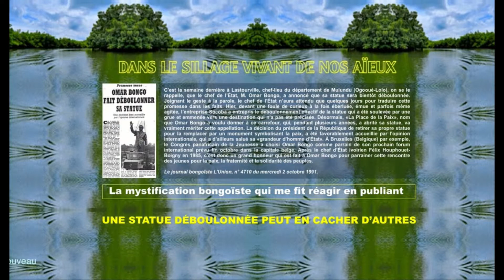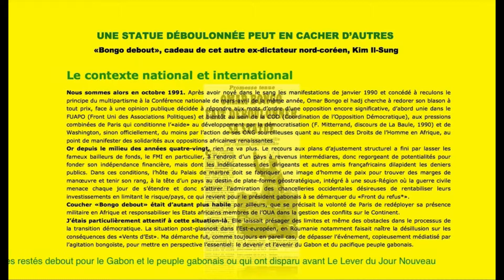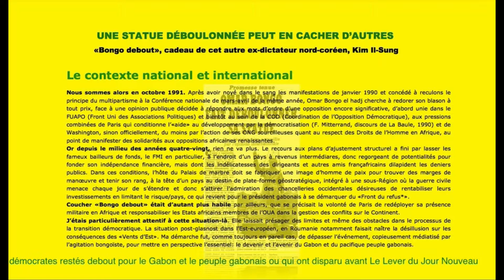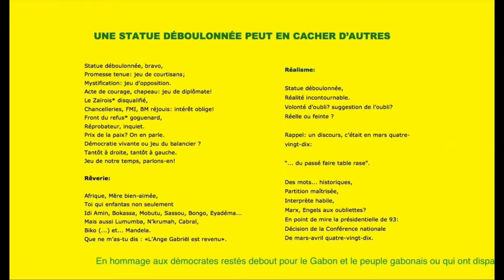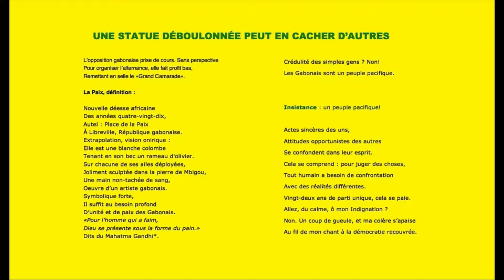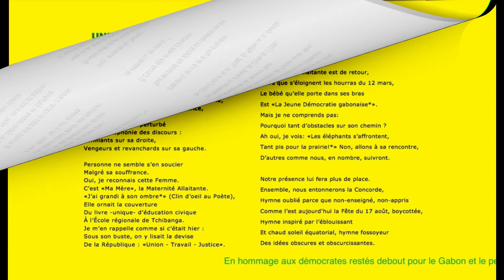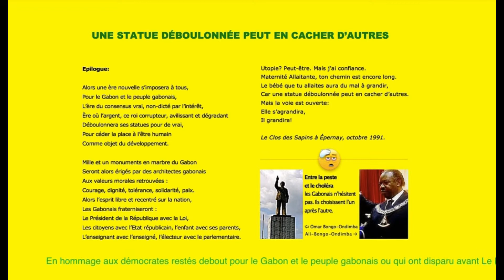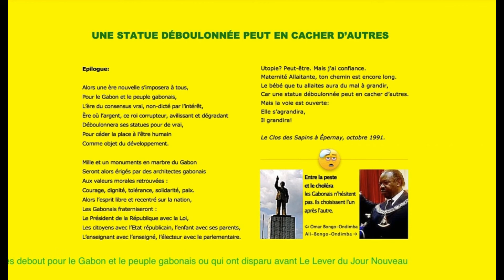Une statue déboulonnée peut en cacher d’autres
La mystification bongoïste qui me fit réagir en 1991 en publiant «Une statue déboulonnée peut en cacher d’autres».